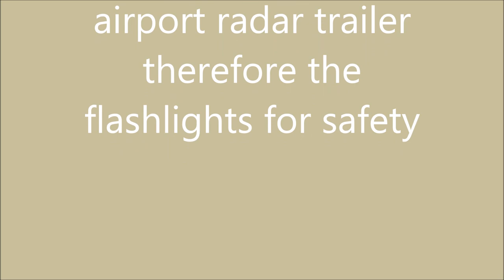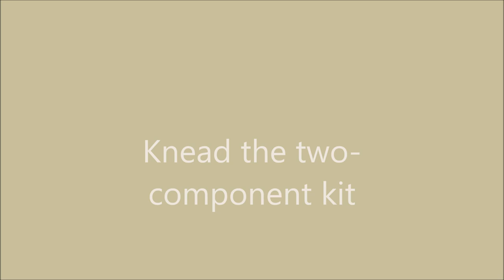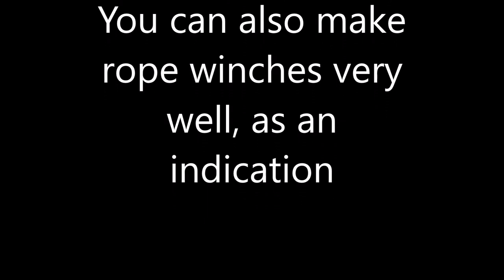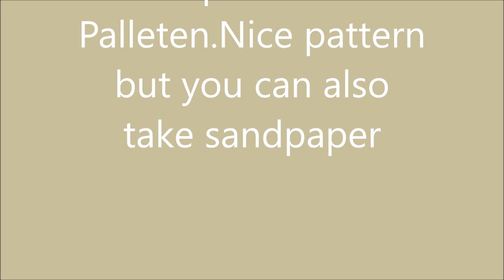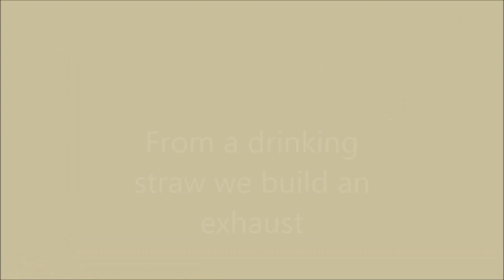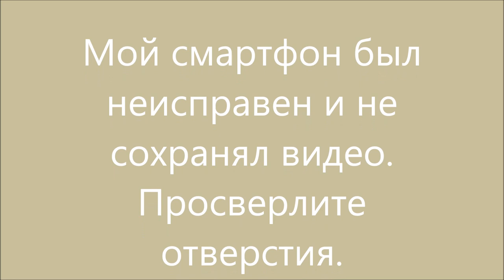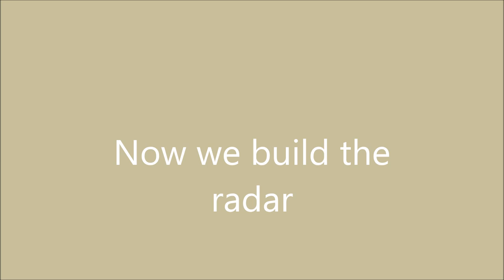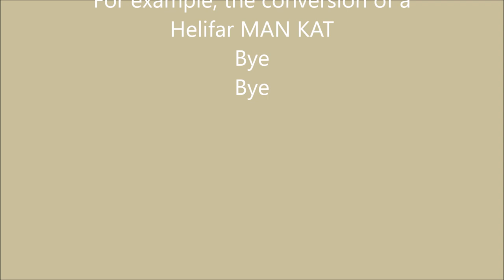WPL B 36 Emergency Airfield Radar Trailer upgrade Step by Step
I figured such an emergency radar for an airfield or offroad airfield is definitely useful. Above all, he pasted to the B 36 radio truck Я подумал, что такой аварийный радар для аэродрома или аэродрома определенно полезен. Прежде всего, он приклеен к радиотранспортеру B 36